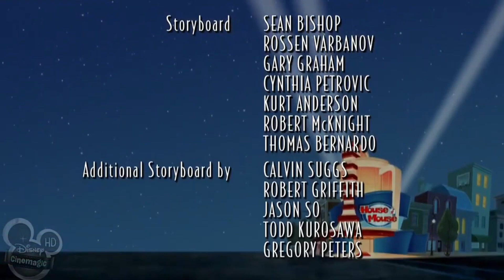Disney’s House of Mouse in Widescreen AND NTSC!: “Rent Day” (SE1 Ep9)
Like nearly all the other Disney Television Animation shows made in the 2000s, Disney's House of Mouse, Dave the Barbarian, and Brandy & Mr. Whiskers were all produced in high definition widescreen, but originally aired on American television cropped to 4x3. Sadly, though since none of those three criminally underrated Disney Channel cartoons are on Disney+, it's very hard to find them in HD and widescreen.

Last year, widescreen prints of all three shows surfaced online, but with the catch of them all being presented with PAL speed and audio. This, I made it my mission to preserve all three shows in both the aspect ratio they were animated in AND the region format they were made in. Sadly, I became too busy with schoolwork and job applications after a while to finish my restoration project, but now I have a lot less on my plate, and with this year being Disney Channel's 40th anniversary, plus the 100th anniversary of The Walt Disney Company as a whole, I think there's no better time to continue my goal than right now!